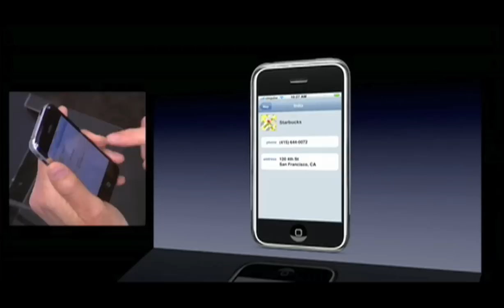Steve Jobs Makes a Prank Call To Starbuck during First iPhone Demo At MacWorld 2007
Viewers: There is a sound problem viewing this video at 360p resolution. The issue is with the Flash Plug-in.
Solution: Revert to 240p Resolution OR Switch over to the You Tube HTML5 Beta which has no such Problems.

This was during the Macworld 2007 Keynote where Steve Jobs introduced the iPhone. Just so you note, I did not film this during the keynote. I only edited the beginning & ending credits.